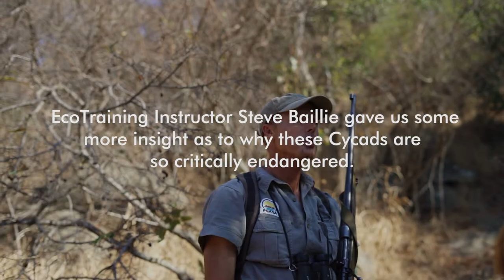Lillie Cycad Reserve | Conservation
In today's video, we join EcoTraining Instructor Steve Baillie and our Professional Field Guide students on a visit to the Lillie Cycad Reserve in Selati. After an enduring hike, breathtaking scenery and the majestic prehistoric Lillie cycads unfold. The wild is the only place in the world where this delicate and rare cycad occurs naturally.

These cycads are listed under CITES Appendix I, which is critically endangered. Owing to the critically endangered status of this species, the Selati Lillie Reserve is patrolled by an armed anti-poaching unit whose sole mandate is to protect these ancient beauties. The mere presence of EcoTraining and our students adds to the protection of these rare plants.

Would you love to visit the Lillie Cycad reserve?

OR
Join us on the Professional Field Guide course and read all about it